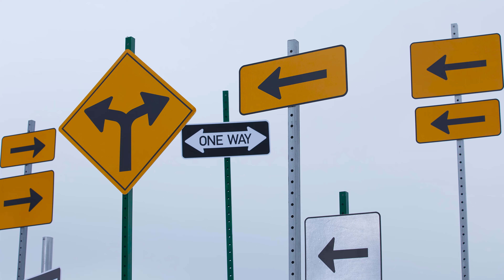[KPOP IN PUBLIC] SEVENTEEN (세븐틴) - "Left & Right" Dance Cover [Stanford XTRM]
You've been looking LEFT and RIGHT for the best way to kick off your summer. Well, look no further because XTRM has a brand new cover out now! CALL ALL (Y)OUR FRIENDS and tell them it's time to CELEBRATE our NEWBIES (*cue the applause*) for their XTRM debut that'll surely leave you FEELING GOOD WITH NO WORRIES. "Running is tough" ( - Seungkwan 2020), but you know what isn't? Watching our EXHILARATING cover of SEVENTEEN's "Left & Right!"

Taught by // 안무 짱
Juben Rana

Dancers // 댄서
S.Coups - Alyssa Guo
Jeonghan - Cynthia Yan
Joshua - Emily Schwab
Jun - Tina Zheng
Hoshi - Jessica Zhang
Wonwoo - Cat Bui
Woozi - Grace Pan
DK - Ekin Tiu
Mingyu - Caroline Zeng
The8 - Phoebe Loo
Seungkwan - Aliya Alsafa
Vernon - Nali Welinder
Dino - Juben Rana

Filming // 촬영
Audrey Dickinson

Editing // 편집
Tyler Ho

XTRM (pronounced extreme) is Stanford University’s non-audition, competitive K-pop Dance Team. XTRM has garnered 2nd place at both the 2015 and 2016 San Francisco K-pop World Festival Competition, and competed at the 2016 US Finals at KCON LA. XTRM strives to provide opportunities to learn dances popularized by various K-pop groups and foster a community passionate about Korean pop culture. We welcome members from all backgrounds who are interested in dance and Korean pop culture.

XTRM (엑스트림)은 스탠포드 대학교의 논-오디션, 경쟁적인 케이팝 댄스팀입니다. 2015년과 2016년에 각각 케이팝 월드페스티벌 샌프란시스코 예선에서 2등을 차지했으며, 2016년 KCON LA에서 열린 미국 결선에도 참가하였습니다. 엑스트림은 케이팝 가수들의 춤을 배울 수 있는 기회를 마련하고 케이팝에 열정적인 학생들이 함께할 수 있는 커뮤니티를 조성하기 위해 노력하고 있습니다. 우리는 어떤 배경을 가지고 있는지와 상관없이 춤이나 케이팝 문화에 관심이 있는 사람이라면 누구든 환영합니다!